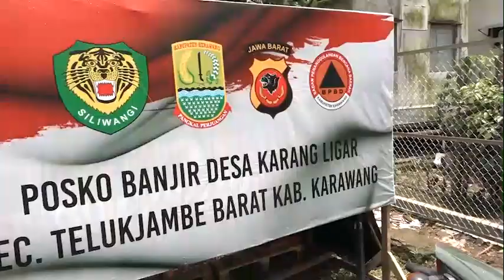Kodam III Siliwangi Siap Benahi dan Perbaiki Tanggul Pasca Banjir di Karawang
Pangdam III/Siliwangi, meninjau langsung lokasi di Kecamatan Teluk Jambe, Kabupaten Karawang, Jawa Barat.

Karena tanggul sungai dan irigasi yang tidak berfungsi dengan baik, Kodam III/Slw siap akan membenahi atau minimal memperbaiki tanggul agar segera dapat berfungsi normal sebagaimana mestinya. Tentunya bekerjasama dengan Pemerintah setempat, Polri serta masyarakat.